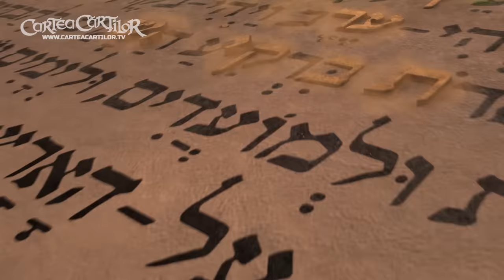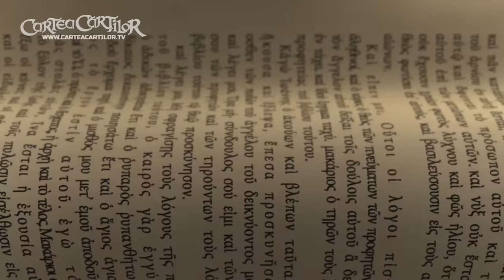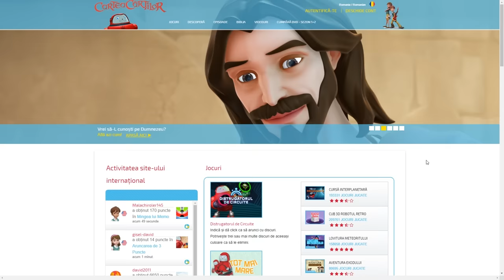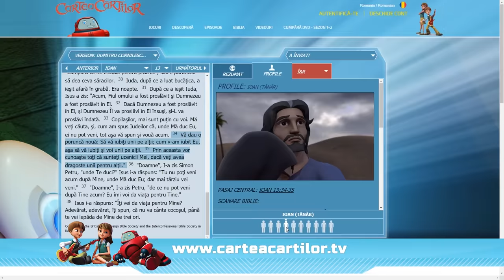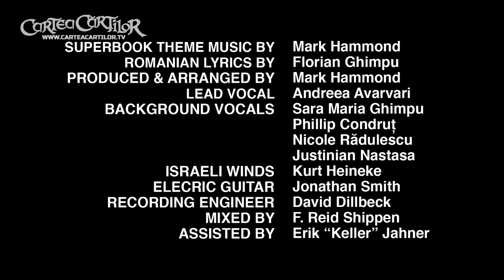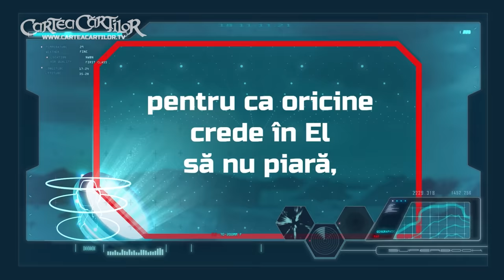Cartea Cartilor - Primul Crăciun - Sezonul 1 Episodul 8 – Episod complet (Versiune oficială HD)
Episod complet oficial. Urmărește mai multe episoade complete în aplicația Cartea Cărților sau pe site-ul pentru copii Cartea Cărților
Vrei să-L cunoști pe Dumnezeu? Află azi cum! Cumpără cele mai noi episoade și ajută la răspândirea proiectului Cartea Cărților

Cartea Cărților Sezonul 1 Episodul 8 - ”Primul Crăciun”: În familia Nour domneşte agitaţia Crăciunului comercial. Când Cristi îşi ignoră promisiunea de a instala scena naşterii, îi spune Oanei că este pur şi simplu încă o altă decoraţiune, exact ca renii, fulgii şi ajutoarele Moşului. Cartea Cărţilor îi duce pe tinerii noştri eroi într-o călătorie în care descoperă adevărata semnificație a Crăciunului.

►Aplicația pentru copii Cartea Cărților aduce Biblia la viață pentru întreaga familie, printr-o versiune pe înțelesul copiilor, filmulețe, imagini și jocuri biblice interactive. Instalează aplicația gratuit

► Vrei să-L cunoști pe Dumnezeu? Află azi cum!

►Accesează site-ul pentru copii Cartea Cărților pentru mai multe episoade complete gratuite, jocuri, giveaway-uri și multă distracție!

► Cumpără cele mai noi episoade și ajută la răspândirea proiectului Cartea Cărților în lumea întreagă